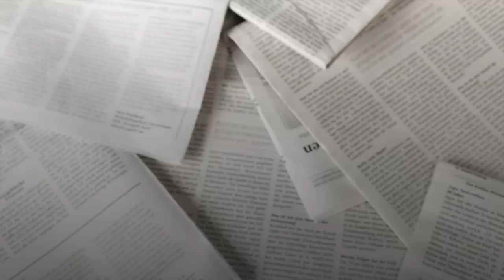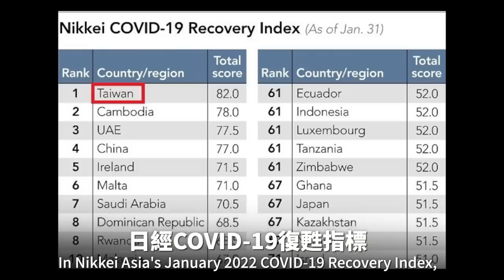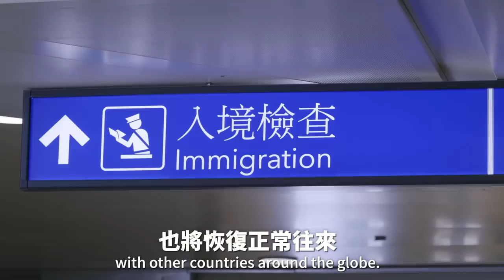台灣防疫 世界肯定｜指揮中心成立1000天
請大家停下3分40秒，讓我們看看這兩年多來全民團結防疫，也看看世界肯定台灣的防疫成果。

1000個日子裡，我們一起歷經了很多的挑戰，也一起守護了台灣。這1000天，真的非常不容易，大家都辛苦了！

防疫難免有批評、有質疑，我們都虛心接受、深切檢討。但是，台灣的防疫成績，不只在國際上，獲得許多稱讚，在各項數據和成績上，表現也都值得被肯定。

這1000天的日子裡，我們每位防疫夥伴，都有屬於自己的一段防疫故事；每個人的故事，都各有艱辛和挑戰，這些故事，累積成台灣防疫的成果。

我們沒有被疫情擊倒，反而讓世界看見了，台灣應變危機的能力和韌性。

再次謝謝各位的付出，也要謝謝兩千三百萬台灣人民的團結防疫。這1000天來，台灣發展的腳步，沒有因為疫情停下來，我們才能有更好的台灣。